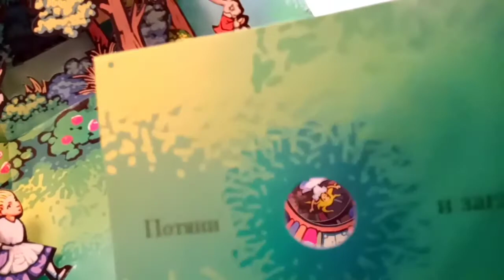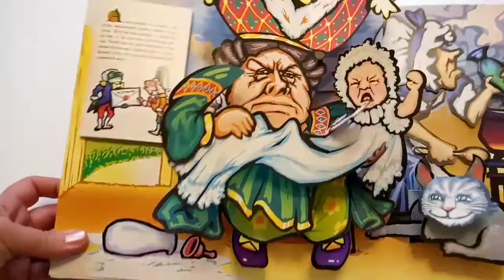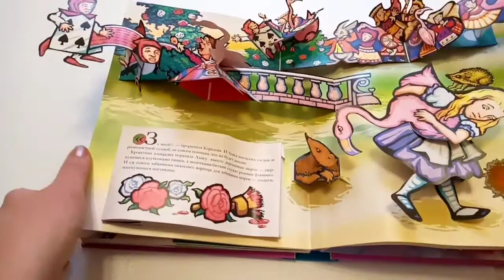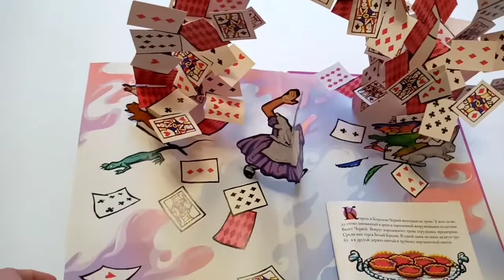Льюис Кэрролл Алиса в Стране чудес. Книга-панорама (Роберт Сабуда Robert Sabuda)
POP UP КНИГИ (объемные с углом раскрытия на 180˚)
Эта волшебная книга создана одним из самых инновационных создателей трехмерных картин из бумаги.
Книга состоит из 7 объемных, поражающих своими размерами, изображений на полный разворот. На разворотах также расположены мини-книги с небольшими объемными иллюстрациями.
Страница переворачивается и...вот герои сказки уже сидят за столом, а вокруг Алисы разлетаются во все стороны 104 (!) игральные карты или у нее вытягивается шея. А можно заглянуть в домик и увидеть главную героиню.
Иллюстрации созданы так, что их можно рассматривать со всех сторон: спереди, сзади, сверху, с боков и каждый раз находить что-то новое: настолько они продуманы до мелочей.
Книга содержит элементы «потяни-и-смотри». Так, на первом развороте книги можно увидеть, как Алиса проваливается (в прямом смысле!) в Страну чудес.
К приятным сюрпризам в книге можно отнести аппликации из разноцветной фольги, прозрачные окошечки, за которыми скрываются герои сказки и др.
Благодаря книгам-панорамам от РОБЕРТА САБУДЫ волшебное становится реальным.